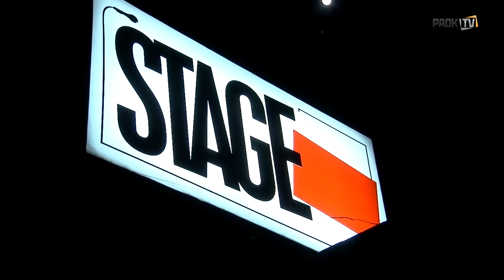Το πάρτι των τριών τίτλων - PAOK TV